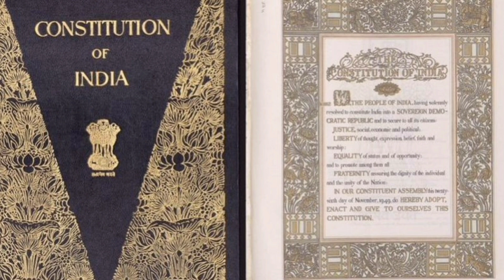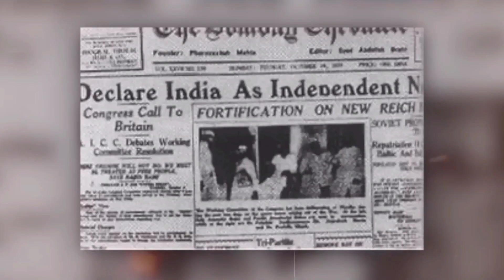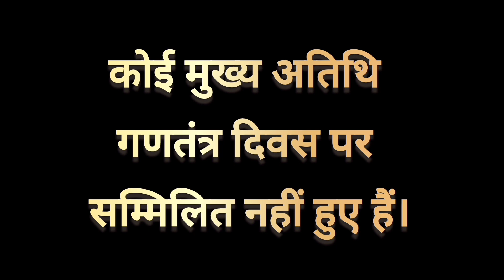Republic Day | Emmanuel Macron | PM Modi | France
Republic Day || 75th गणतंत्र दिवस || Emmanuel Macron || PM Modi || France
your Queries-
Republic Day
Republic Bharat
Chief Guest of republic day
chief guest
Emmanuel macron
75th republic day Speech
75th independence Day
75th republic day
75th republic day Speech in English
75th republic day Dance
75th republic day Drawing
75th republic day status
75th republic day speech kannada
गणतंत्र दिवस के मुख्य अतिथि
फ्रांस के राष्ट्रपति
इम्मानुएल मैक्रॉन
रिपब्लिक डे पर स्पीच
रिपब्लिक डे डांस
रिपब्लिक डे सॉंग
रिपब्लिक भारत
गणतंत्र दिवस पर भाषण
गणतंत्र दिवस पर शायरी
गणतंत्र दिवस पर भाषण 2024
गणतंत्र दिवस पर निबंध
गणतंत्र दिवस पर कविता
गणतंत्र दिवस
गणतंत्र दिवस पर मंच सञ्चालन
गणतंत्र दिवस के गाने
गणतंत्र दिवस पर भाषण हिंदी में
गणतंत्र दिवस पर डांस